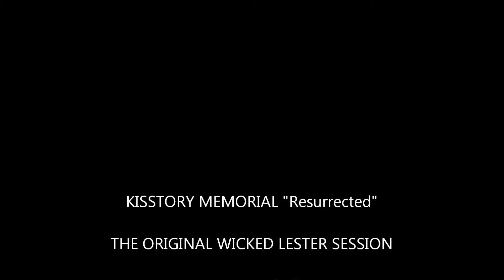3 sweet ophelia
THE ORIGINAL WICKED LESTER SESSION